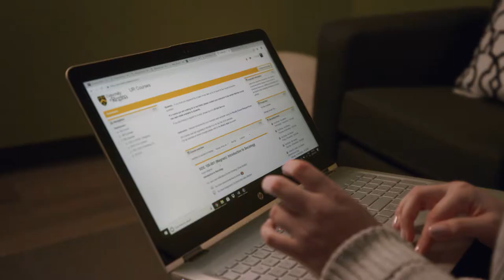Centre for Continuing Education Video Series - Flexible Learning 2